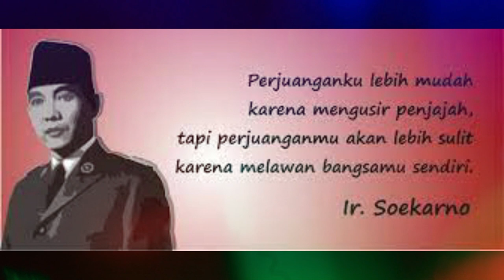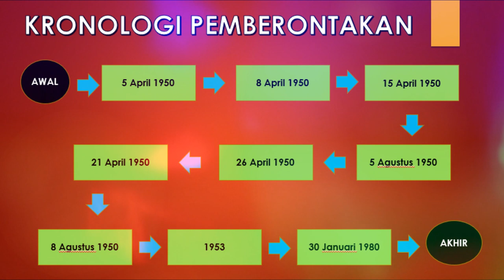Pemberontakan Andi Aziz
Video sejarah ini berisikan tentang penjelasan Pemberontakan Andi Aziz tahun 1950 yang bersifat non ideologis yang mengancam keutuhan Negara di awal kemerdekaan.